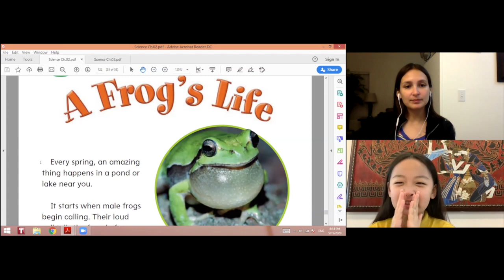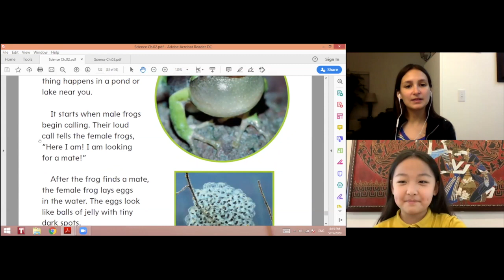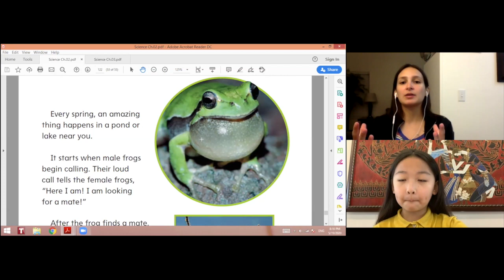美國小學英語 科學 A Frog's Life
助力萬千學子

微信：hahahansen